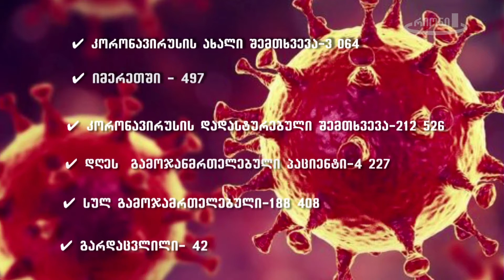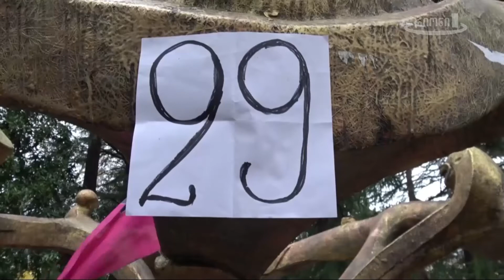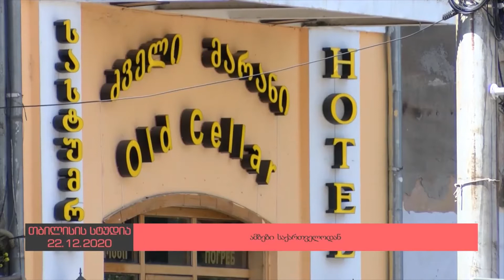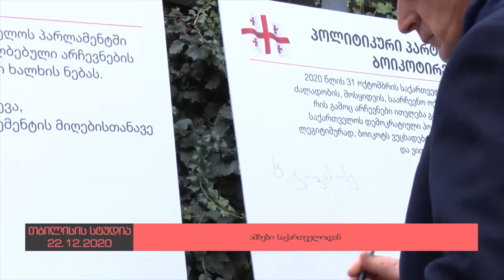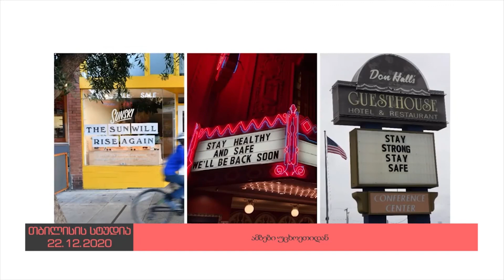დღის ამბების სპეც. გამოშვება 22.12.2020